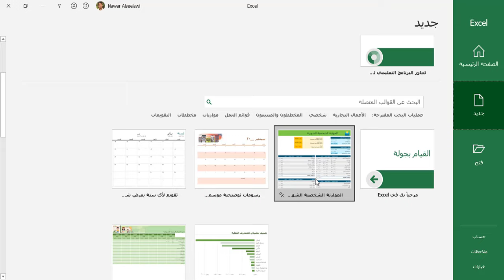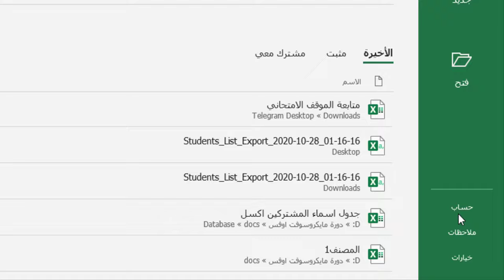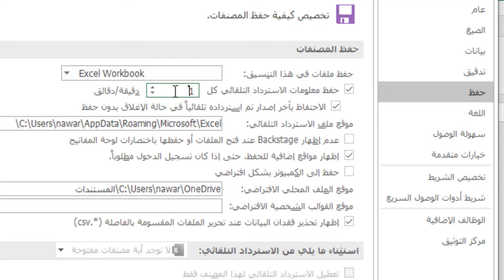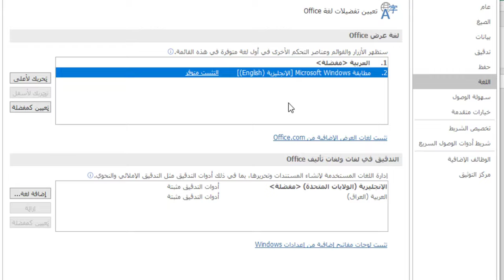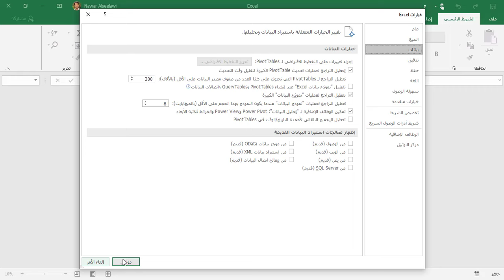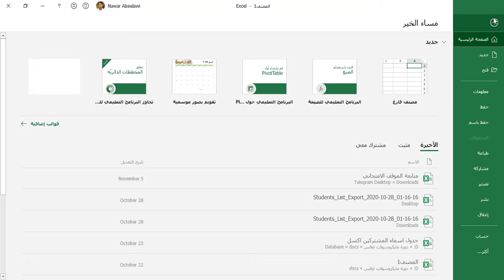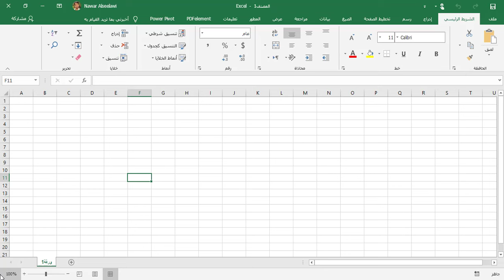1. مقدمة - التعرّف على Excel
مرحبا بك في كورس احتراف Microsoft Excel
هذا الكورس الاحترافي الذي سيأخذك من نقطة الصفر ولغاية احتراف برنامج Microsoft Excel والقيام بمهام ووظائف ضخمة ومعقدة بوقت قصير وبسهولة كبيرة.

سنتعلم في هذا الكورس كيفية التعامل باحترافية مع البيانات والجداول وتصميم برامج وتطبيقات إدارية ومالية وشخصية احترافية وكيفية إنشاء قواعد بيانات وإدارتها.

قبل أن تستمر في هذا الكورس فلابد من الاطلاع على المعلومات التالية:

* هذا الكورس مبنى على التدريب التطبيقي العملي وليس مجرد شرحاً نظرياً، لذا من الافضل ان تقوم بتطبيق كل ماتتعلمه خلال المحاضرات أولاً بأول.

* إصدار الاوفيس المستخدم في هذا الكورس هو إصدار 2019، ولكن يمكنك استخدام الإصدارات من 2010 فما فوق، لا يوجد فرق كبير بين هذه الإصدارات وإصدار 2019.

* واجهة الوورد المستخدمة في هذا الكورس هي الواجهة العربية، يمكنك استخدام الواجهة الإنكليزية أو يمكنك تغيير لغة الواجهة في الأوفيس لديك الى الواجهة العربية.

* يمكنك مشاهدة المحاضرات من خلال هاتفك الذكي او جهازك اللوحي لكن يُنصح بشدة أن تقوم بتطبيق ماتتعلمه على الحاسوب الشخصي

في هذه الحلقة سنتحدث عن واجهة برنامج Excel وكيفية التعامل معها.

بعد اجتيازك للامتحان .. يمكنك طلب شهادة Microsoft Excel الدولية المعتمدة والصادرة من الأكاديمية البريطانية للتدريب والتطوير بشكلها الورقي الأصلي وبالختم الحراري المذهّب (يتم إرسالها إلى عنوان منزلك) + شهادة إلكترونية يتم إرسالها إلى بريك الإلكتروني وبسعر (60 ألف دينار عراقي أو 40 دولار -  شامل التوصيل)، من خلال الرابط التالي:
الكورس من تقديم: نوار السيلاوي.